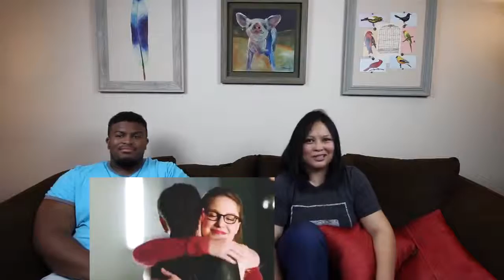WhooshBangPow Reacts to SuperCorp Crack & AU Trailers